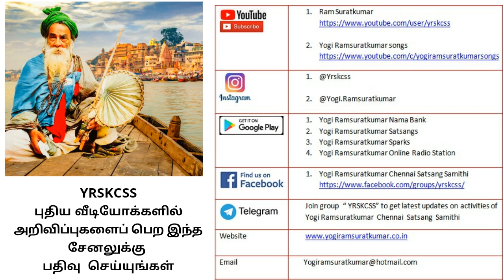பகுதி 71 - யோகி ராம்சுரத்குமார் நாமா மகிமை - மா தேவகி மாதாஜி-பகவான் மற்றும் அருணாச்சலேஸ்வரர்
This is recording of satsang held on 13th July 2020 evening

Facebook live
Mathaji devaki